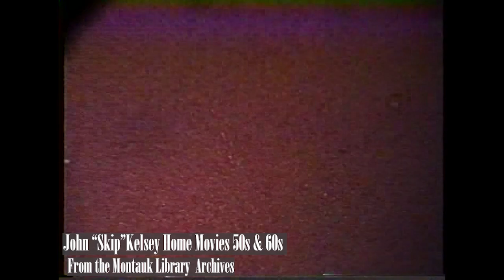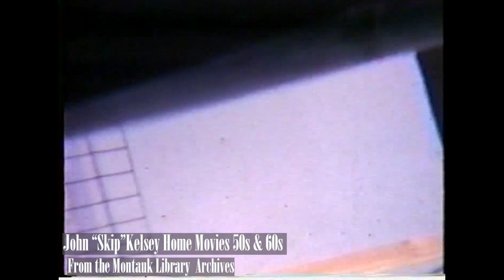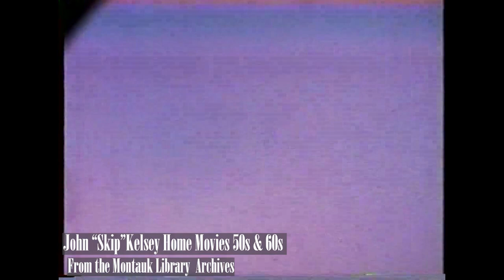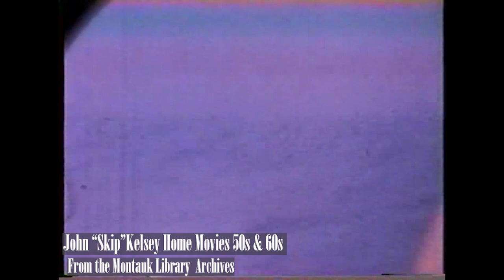John "Skip" Kelsey Home Movies, Part I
Home movies from John "Skip" Kelsey showing the Kelsey family fishing, hunting, and home building in Montauk during the 1950s and 1960s. Digitized from 8mm film.